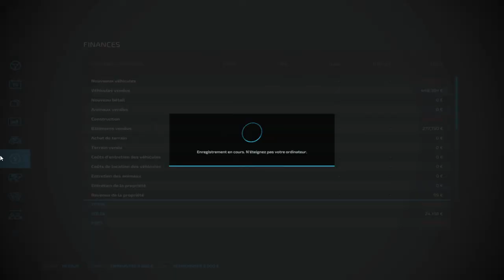FS22 Timelaps ep2